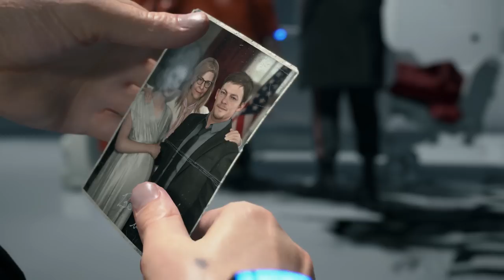Death Stranding Director's Cut - Pre-order Trailer | PS5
Tomorrow is in your hands. From legendary game creator Hideo Kojima comes a genre-defying experience, now expanded and remastered for the PlayStation®5 console in the definitive Director’s Cut.

Out September 24, 2021.

Take on the trials of Sam Bridges with advanced combat, explore new locations with extra missions and minigames, experience an extended storyline and much more.